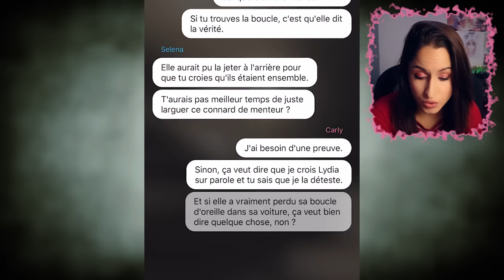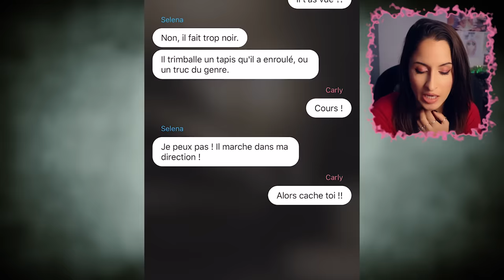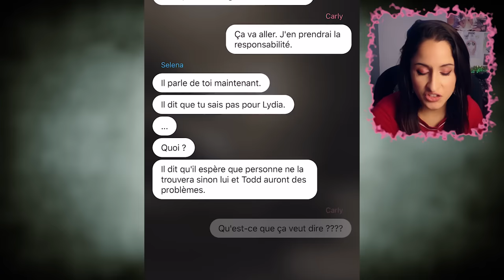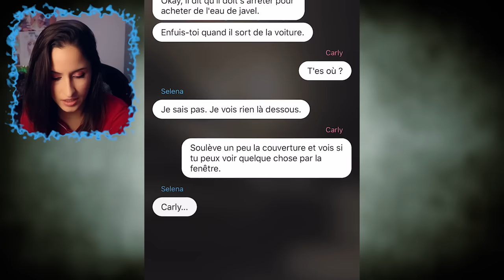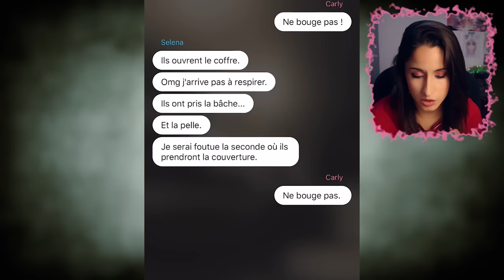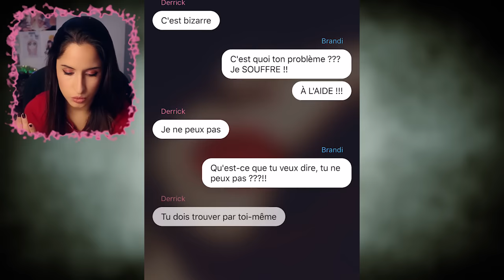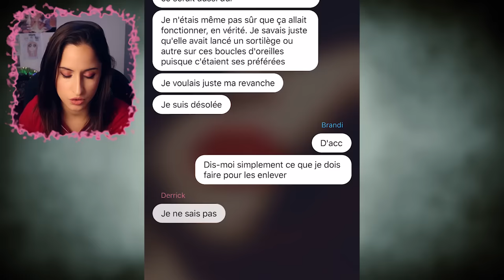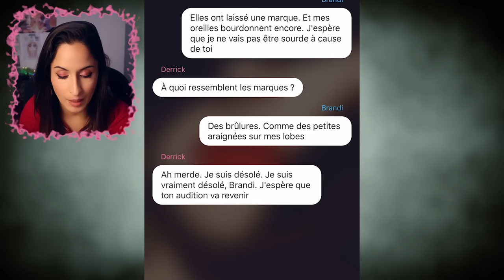ELLE N'AURAIT PAS DU MONTER DANS LA VOITURE DE CE MEC !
De nouvelles Histoires Horrifiques !

REJOINS - MOI !

Snap : doomsytb

Traduire si ça te tente !